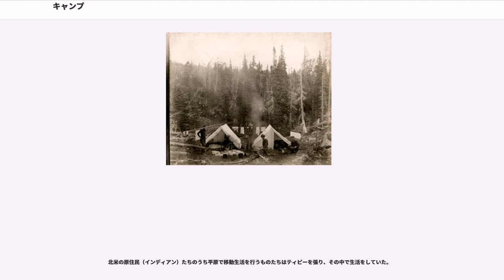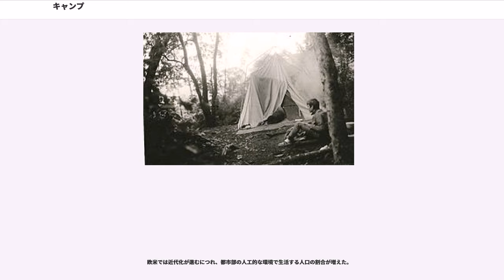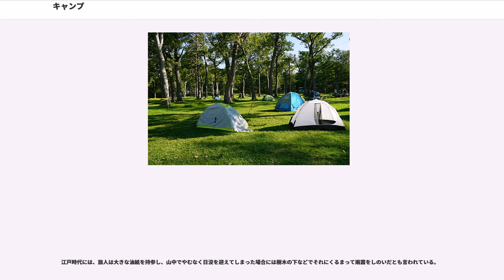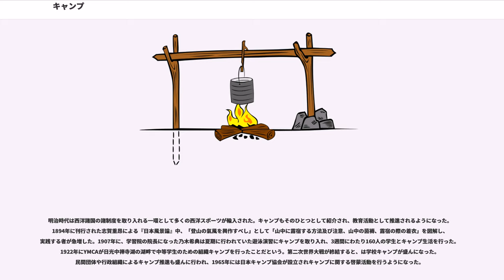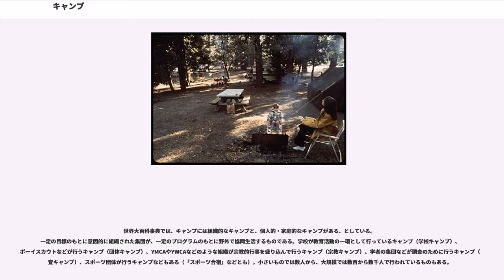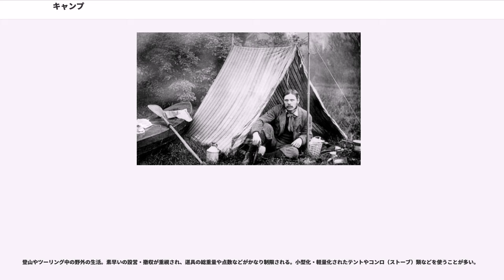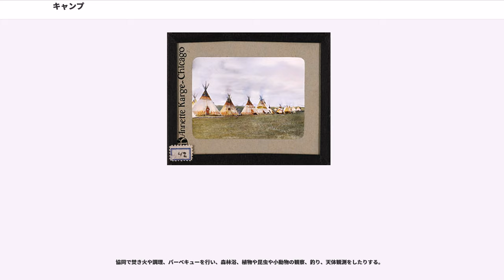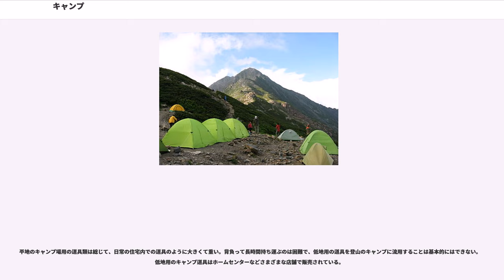キャンプ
キャンプ（）とは、野外で一時的な生活をすること。野営、露営、宿営ともいう。

キャンプは、野外での一時的な生活を指している。ラテン語の「campus カンプス」、フランス語の「 シャン」は「」を意味し、英語のcampやcampingも同系統の語である。

現在では、「キャンプ」と言うと、その多くがテントや即席の小屋状構造物での滞在を指すことが多いが、実際には特に限定はなく、岩窟などの自然地形を利用して生活することや、簡単なツェルトなどでの一時的なビバーク、積雪期に雪洞を掘りそこで過ごすなど、広義には、ともかく野（野外、屋外）で一時的に生活すること全般を指す。

キャンプは特に自然の中で活動するからこそ大きな効能がもたらされる、と考えられている。人為的・作為的な空間であり一種の保護装置と化してしまった都市から離れた大自然の中での生活は、都市での日常行動を打ち破る創造的行動が要求され、また自然と接するうちにその美しさや厳しさを知ることもできる。またキャンプの一連の活動の中で登山・釣り・水泳などの活動をするうちに知らず知らずのうちに身体を鍛えることもできる。

そもそも人類はその歴史をふりかえってみれば、長いあいだキャンプ生活を体験してきたと言える。

人類学などでは、もともと人類はその歴史のほとんど狩猟採集生活をし、移動して過ごしてきた、としている。人類学では、人類の歴史がおよそ500万年の長さなのに対して農業や牧畜が始まったのはわずか1万3000年ほど前にすぎない、ということが理解されるようになってきている。つまり人類の歴史の99%以上は狩猟採集生活の歴史である。狩猟・採集生活では食糧の保存ということを行わなかった。ある場所で食べ物が無くなれば、食べ物がある場所を求めて移動し、簡素なシェルターで過ごしたのである。

ローマ帝国軍の軍人・兵士たちは遠方の戦地に向かい、数か月から数年の間、そこで滞在しつつ様々な軍事行動を行った。彼らは木の棒を立て、そこに布（や皮）を張るテントを使用していたらしいことが遺物などによって判っている。

北米の原住民（インディアン）たちのうち平原で移動生活を行うものたちはティピーを張り、その中で生活をしていた。

モンゴル人はゲルを用いて遊牧生活を送っていた。ゲルは移動式でありながら、かなり大掛かりで本格的な住居できわめて快適な住環境をもたらす。こうして自然の中で自在に移動しつつ生活することができた。

欧米では近代化が進むにつれ、都市部の人工的な環境で生活する人口の割合が増えた。

19世紀後半になると、野外で生活することに教育的な意味を認め、一定のプログラムのもとで集団生活が行われるようになった。かつて人類の大半が経験していた野外での生活を、近代産業社会の中で再体験するものとして現代流のキャンプは誕生した。1861年に米国コネティカット州のガナリーにおいて フレデリック・ウィリアム・ガンが子供たちを集めて学校キャンプを行ったことが、現代流のキャンプの始まりである、と言われている。1881年にはニューヨーク、ブルックリンYMCAでもキャンプが行われるようになり、これがF.ダドリーに継承されて非常に盛んになった。1896年にはヨーロッパはドイツのベルリンからワンダーフォーゲル運動（渡り鳥運動）によってキャンプ活動は普及した。

日本では縄文時代の住人の大半が狩猟採集生活を行っていたと考えられている。その後、弥生時代になり定住して農業を行う生活が広まり、また奈良・平安時代以降は都が造営され、都市生活者の割合が増えた。

江戸時代には、旅人は大きな油紙を持参し、山中でやむなく日没を迎えてしまった場合には樹木の下などでそれにくるまって雨露をしのいだとも言われている。

明治時代は西洋諸国の諸制度を取り入れる一環として多くの西洋スポーツが輸入された。キャンプもそのひとつとして紹介され、教育活動として推進されるようになった。1894年に刊行された志賀重昂による『日本風景論』中、「登山の氣風を興作すべし」として「山中に露宿する方法及び注意、山中の茵褥、露宿の際の着衣」を図解し、実践する者が急増した。1907年に、学習院の院長になった乃木希典は夏期に行われていた遊泳演習にキャンプを取り入れ、3週間にわたり160人の学生とキャンプ生活を行った。1922年にYMCAが日光中禅寺湖の湖畔で中等学生のための組織キャンプを行ったことだという。第二次世界大戦が終結すると、は学校キャンプが盛んになった。民...